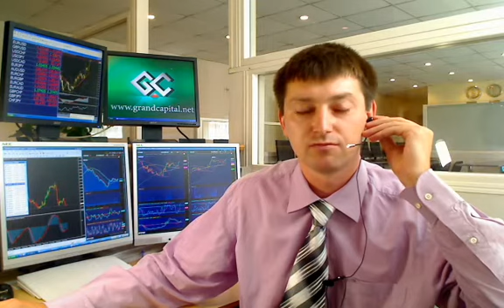Обзор товарно-сырьевого рынка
Аналитика от Grand Capital Ltd.